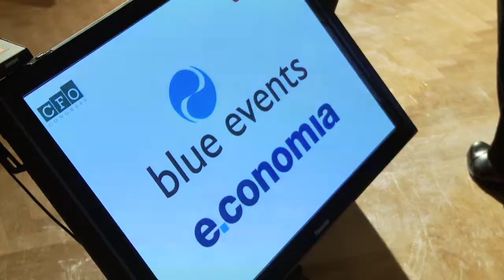Kde vidí CFO příležitost k růstu firem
Konference CFO, Česká Národní Banka, 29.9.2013